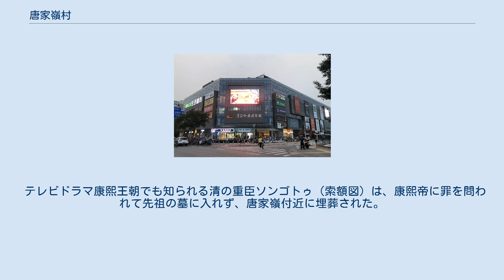唐家嶺村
改修後の唐家嶺新城（2021年8月） 唐家嶺村 唐家嶺村 (中華人民共和国) 唐家嶺村（とうかれいそん、簡体字中国語: 唐家岭村、拼音: tángjiālǐngcūn）は北京市海淀区西北旺地区にある地名。
北京市中心部を外れた北西にある。
2006年ごろからは高学歴低所得の若者、いわゆる蟻族が多く住むことで知られる。
 2021年6月18日開業の唐家嶺アウトレット 元からの住民2000人の他、蟻族と呼ばれる低所得の若者が6万人住む。
そのうち7割は大卒者である。
2005年から2007年ごろにかけて、この手の住民が増えた。
 元から住む住民に対して、近年住む若者たちは外地人と呼ばれる。
部屋は概ね狭い。
例えば5平方メートル程度である。
職場は数十キロメートル離れた北京商務中心区などに数時間かけて通うこともある。
 2010年3月2日には中国人民政治協商会議の委員が視察に訪れており、以後、住宅環境の改善に取り組んでいる。
居住希望に対して違法建築が進んでいたため、2010年6月からそれらの建物の取り壊しを行っている。
 2010年10月4日の国際連合人間居住計画と中国との合同チームによる報告では少なくとも10万人が住むとされる。
 人民網は2013年7月、唐家嶺村は2009年から始まった改修プロジェクトにより、古い家屋1153棟を撤収させるなどして、近代都市に生まれ変わったと報道している。
 テレビドラマ康熙王朝でも知られる清の重臣ソンゴトゥ（索額図）は、康熙帝に罪を問われて先祖の墓に入れず、唐家嶺付近に埋葬された。